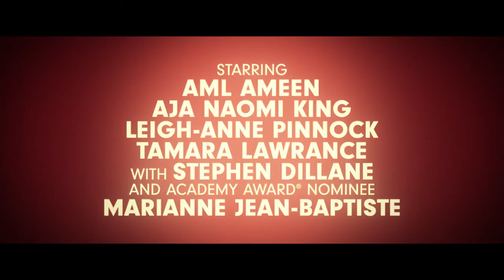Boxing Day Official Trailer Warner Bros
This Christmas, going home is far from a holiday. BoxingDayMovie, starring Aml Ameen, Aja Naomi King and Leigh-Anne Pinnock. In cinemas December 3.

Melvin, a British author living in America, returns home to London for the holidays to introduce his American fiancé (Lisa) to his eccentric British-Caribbean family. Their relationship is put to the test, as she discovers the world Melvin left behind revolves around his ex-girlfriend (Georgia), who is now an international pop star!

Directed By: Aml Ameen
Starring: Aml Ameen, Aja Naomi King, Leigh-Anne Pinnock, Marianne Jean-Baptiste, Tamara Lawrance, Sheyi Cole, Samson Kayo, Joshua Maloney, Lisa Davina Phillip, Claire Skinner, Stephen Dillane

Boxing Day will be released nationwide on 3rd December 2021 by Warner Bros. Pictures.